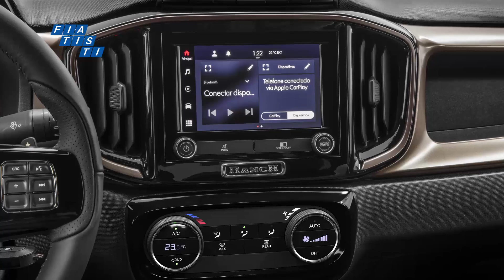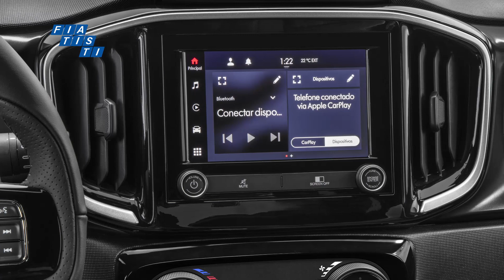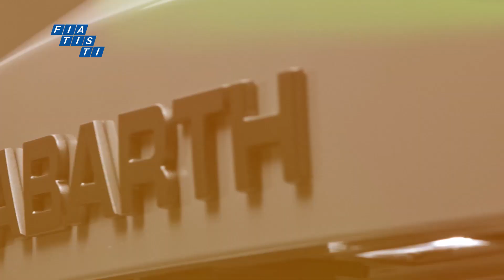//// ¡FIAT STRADA 2023! 🟩🟨🟦🟨🟩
Fiat actualiza ligeramente a la Strada para 2023, Alfa Romeo planea un nuevo modelo y la Abarth Pulse va a las pistas.